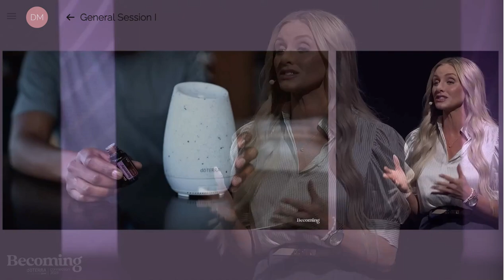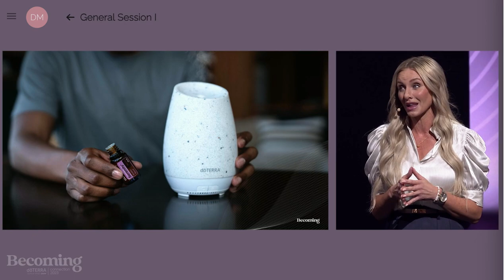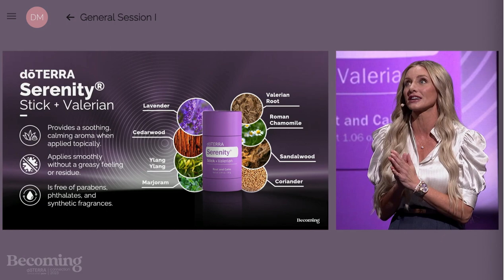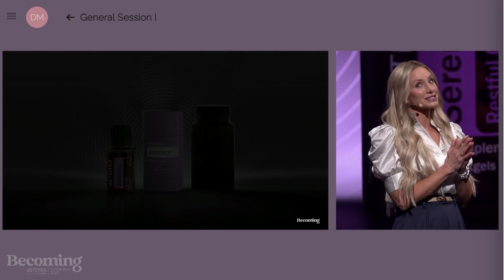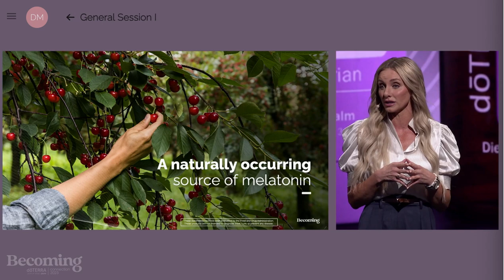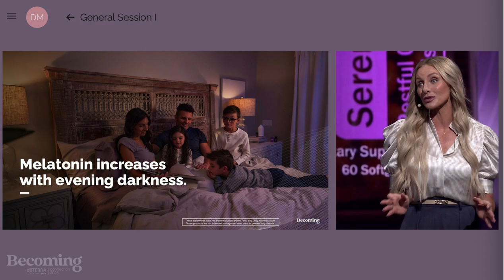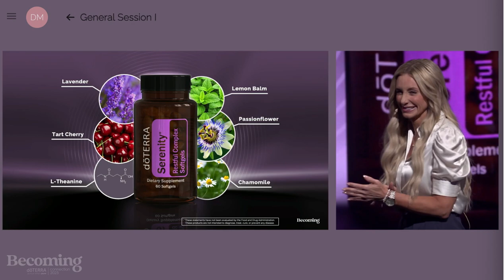Using the doTERRA Sleep System to Stick with Good Sleep Habits - Bekah Nixon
Purchase the doTERRA Sleep Bundle with this link to save you 25% so you get all three products for only $66!